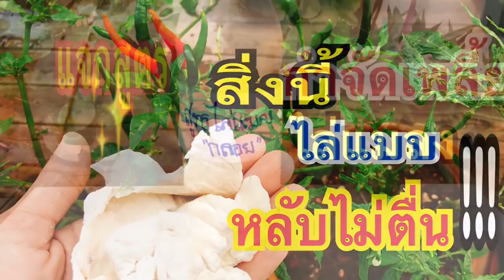ใช้เพียงสิ่งนี้!!! ไล่แมลงแบบพิมาตตัวจริง ไล่เพลี้ยไล่แมลงด้วยกลอยแบบง่ายๆแม่ก้อยพาทำ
สวัสดีค่ะ❤️เพื่อนเกษตรที่น่ารักทุกท่านค่ะ.
ฃวันนี้แม่ก้อยขอพา เพื่อนมาทำสูตร กลอยที่มี ฤทธิ์เบื่อเมานะคะ.   กลอยเป็นพืชตระกูลแบบมัน เป็นพืชหัว.  ให้พลังงานกับร่างกายของเรา. ให้คาร์โบไฮเดรต วิธีกิน เลย้องเอาไปนไว้นึ่งผสมกับฟักทอง.  นะคะแต่ต้องผ่านการล้าง.เป็นอย่างดีผู้ชำนาญในการล้างนะคะเนื่องจาก กลอย มีฤทธิ์ เหลือเมาตกค้างอยู่สมุนไพร รสเบื่อเมา
1.กลอยดิบ 4ขีด
2.นำ้ตาลทรายแดง 4 ช้อนโต๊ะคะ
3.นมเปรี้ยว 1 ขวด
4.ขวดบรรจุ 1.25 ลิตร
✅วิธีใช้ส่วนผสมทั้งหมด ❤️😊. ปิดฝาขวดค่ะปิดฝาให้สนิทนะคะเขย่าให้เข้ากันวางไว้ในที่ร่มหมักไว้ 7 -14 วันจะได้ดีมากในการไล่ กำจัดเพลี้ยแป้ง ไล่แมลงแบบง่ายง่ายเห็นผลมากค่ะสูตรนี้
,✅อัตราการใช้
1-2 ช้อนโต๊ะต่อนำ้1ลิตร
✅ระยะเวลาในการฉีดพ่น
พ่นทุก 2 วัน
👩🏻‍🌾😄แม่ก้อยขอขอบคุณเพื่อนเกษตรที่น่ารักทุกคนที่กดติดตามกดไลด์ กดแชร์ ให้แม่ก้อย เสมอมา
ด้วยรักจากใจ❤️แม่ก้อยพาทำ